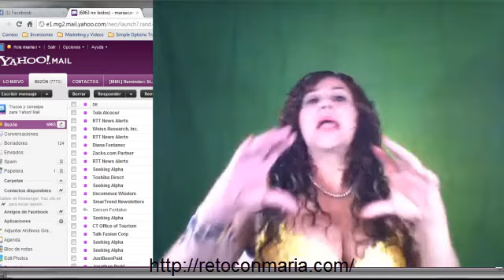Evita Distraerte Con Facebook Y Consigue Enfoque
Visita Ahora:
En el siguiente video veras Evita Distraerte Con Facebook Y Consigue Enfoque
 como Visita Ahora